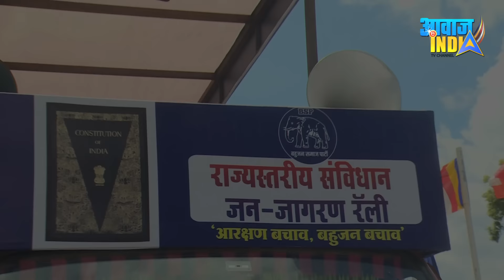महाराष्ट्र में BSP एक्टिव मोड पर दीक्षाभूमि से चैत्यभूमि तक BSP की संविधान जनजागरण रैली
BSP Maharashtra Unit Started Sanvidhan Jana Jagran Rally from Deekshabhumi, Nagpur